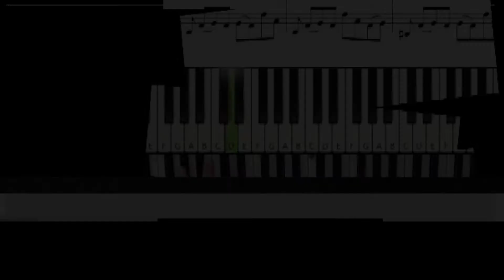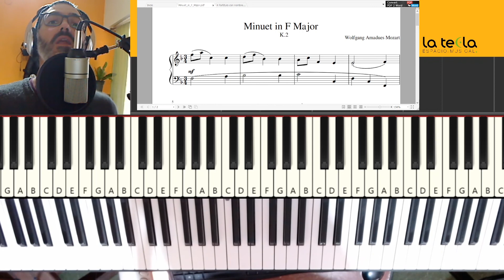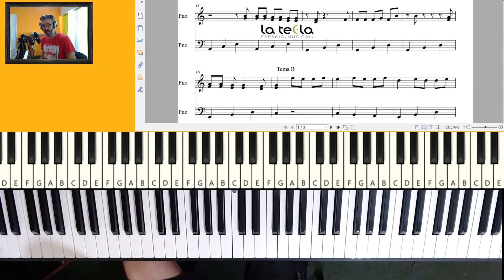❤️Cómo tocar el MINUET en Fa mayor K 2 de W.A. Mozart 🎹 PIANO tutorial y PARTITURA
Descargate la partitura tradicional y la partitura especial  APTA para todo público ( sin leer pentagrama )  y todo el material VIP, sumandote al CLUB de la TECLA

🔥Sumate al NETFLIX de los tutoriales y análisis musicales el " Club de LA TECLA" 🔥
Descargá esta y todas las partituras del canal

        🔥Accedé AHORA  a todos los beneficios exclusivos

🎼 Esta y todas las partituras/materiales del canal  para descargar en PDF
🙋‍♂️Elegí los próximos tutoriales, análisis, reacciones, vivos, etc
(votación de los miembros)
✅Soporte directo vía WHATSAPP para dudas
🎬Videos Bonus sobre  temáticas  especiales ( técnica, armonía, composición, etc.)
🎹Archivos MIDI
🔔  Archivos  abiertos  para cambiar de tono los temas y/o modificar los arreglos ( ideal para Cantantes o Docentes)
✅Suscripción a  solo $ 499 mensuales  ( Argentina 2022)  o $ 5 dólares ( Resto del mundo) 🎉🎉🎉

Tenés dudas?  Pregúntame acá

‼Al abonar automáticamente te debe aparecer el link para  acceder al material. Si no es así por  favor envíame un mensaje aquí

Si sentís la necesidad de apoyar a la Tecla 👇
🇦🇷Desde Argentina por Mercado Pago: